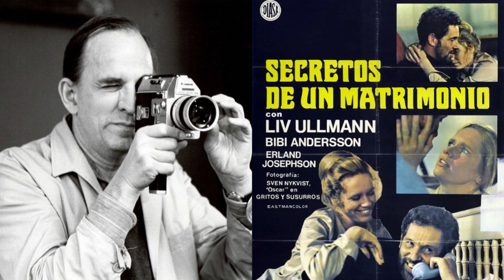❌ PUERTA AL VERANO | Película - Diciembre - 2021 | NETFLIX ❌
SINOPSIS
Un pionero en robótica se despierta en 2025 tras décadas de estar dormido. Para cambiar el pasado y reunirse con su hermana adoptada, busca una forma de volver a 1995.

EQUIPO DE LA PELÍCULA
Dirección: Takahiro Miki
Guion: Tomoe Kanno
Novela: Robert A. Heinlein
Elenco: Naohito Fujiki, Kenta Hamano, Taizô Harada, Kaya Kiyohara, Hidekazu Mashima, Natsuna Watanabe, Tomorô Taguchi, Rin Takanashi, Kento Yamazaki